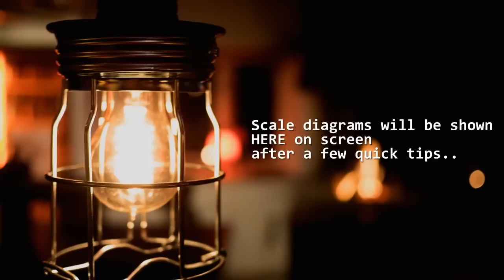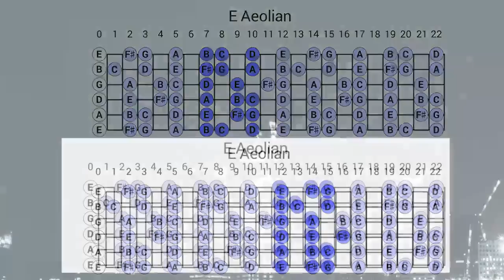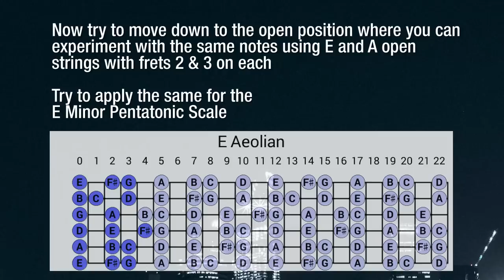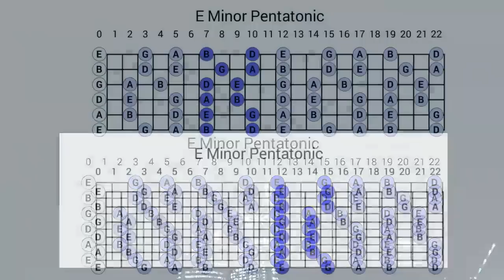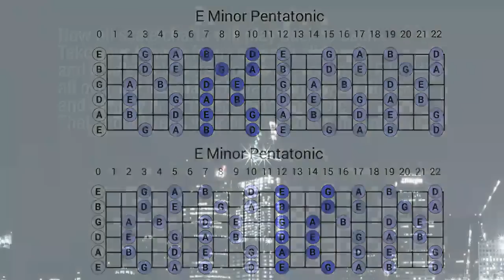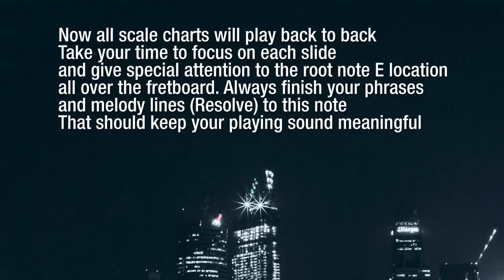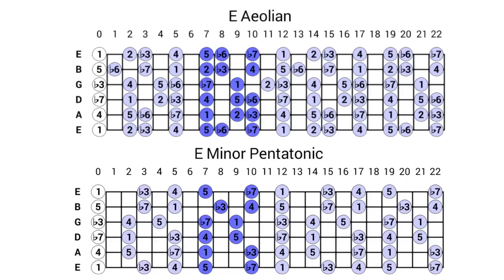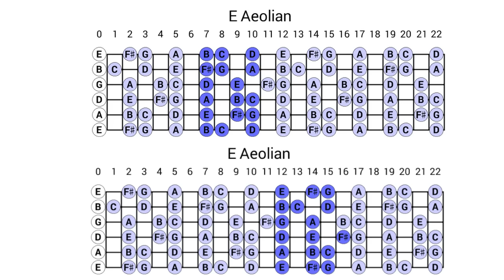E Minor Sad Ballad Guitar Backing Track For Improvisation With Scales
E Minor Sad Ballad Guitar Backing Track For Improvisation